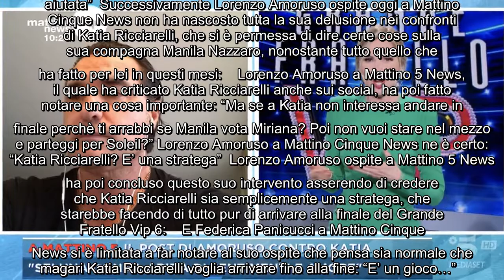Katia Ricciarelli attaccata da Lorenzo Amoruso a Mattino Cinque News Dov'è la coerenza E' finita